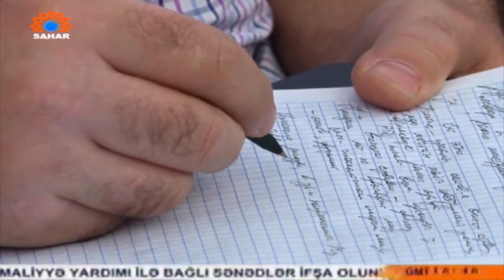Azeri Sahar Tv | Религия и религиозные организации в общественной жизни современной России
В Общественной палате РФ состоится круглый стол: «Религия и религиозные организации в общественной жизни современной России». Организатор — Комиссия Общественной палаты по межнациональным отношениям и свободе совести совместно с ОСОО «Российская нация» и Институтом этнологии и антропологии РАН.